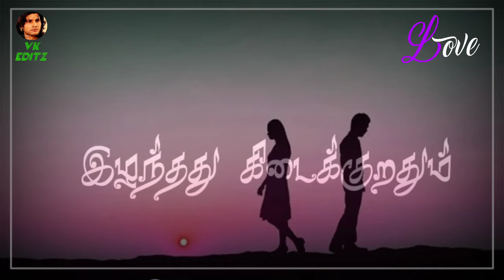🚶🏿Orukanam Orupothum Priya Kutathey//💚Love Status in Tamil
💙SUPPORT ME
💙LIKE AND COMENT
💙SHER MY VIDEOS
         🏹VEERA KARNAN EDITZ... 🏹
         🏹 OFFICIAL WHATS APP🏹
             🏹STATUS💙MAKAR 🏹